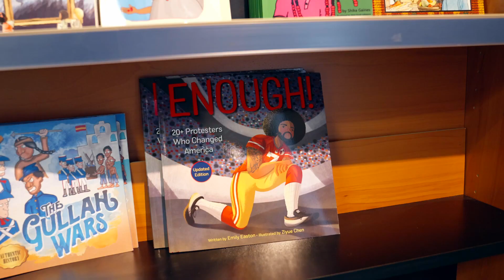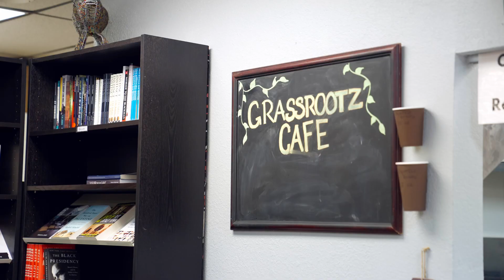Grassrootz Bookstore | Black History Month Feature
“We all need to see ourselves in a number of different lights and ways so we can dream and imagine what is possible".

In celebration of Black History Month we’re highlighting Ali Nervis, founder of Grassrootz Bookstore who created a community space for children to see themselves represented in stories.